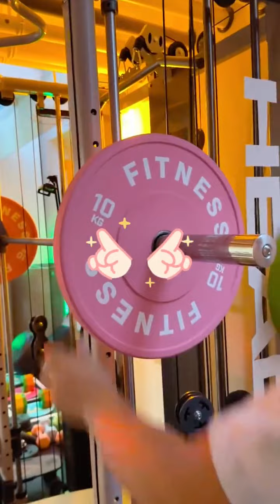說出來可能妳們都不信，他是真不愛玩遊戲！ 所以電腦歸我了，還他壹個健身區！健身